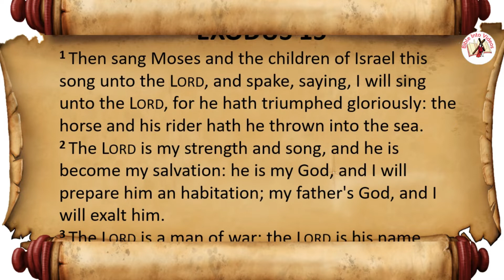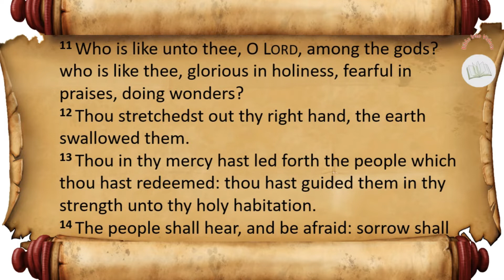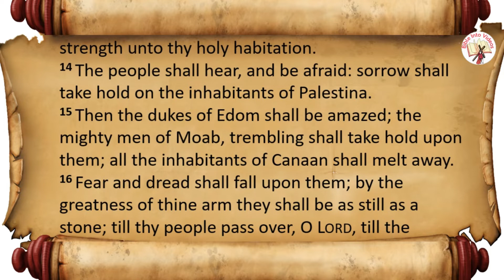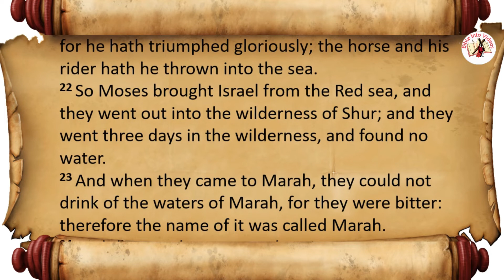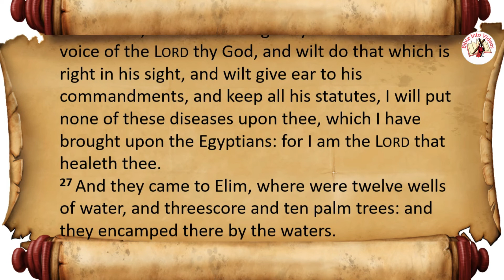Exodus Chapter 15 || Bitter Water Made Sweet || Dramatized Audio with text –KJV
Can You Answer These Questions . . .

Was Jesus really born in December 25? And what was the real year of His birth?

Original HUMAN VOICE.